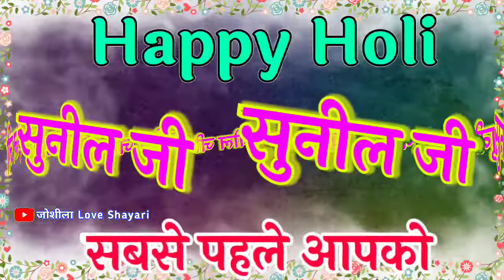सुनील जी के लिए होली शायरी 🌹 हैप्पी होली सुनील 🌹 Happy Holi Sunil 🌹 Holi mubarak 🌹 Holi video status